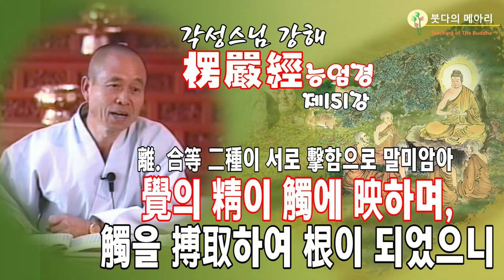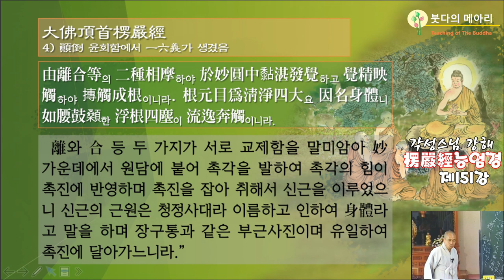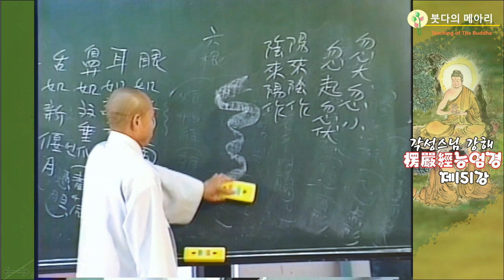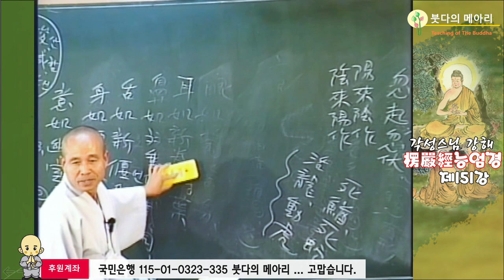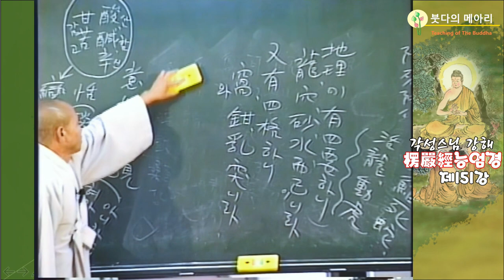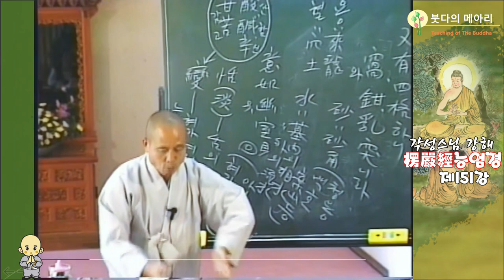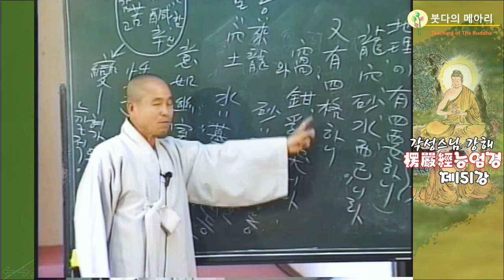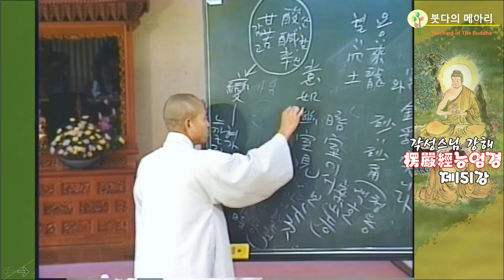각성스님 강해_능엄경 제151강 / 離. 合等 二種이 서로 摩交함으로 말미암아, 妙圓한 中에서 湛을 粘하여 覺을 發하고, 覺의 精이 觸에 映하며